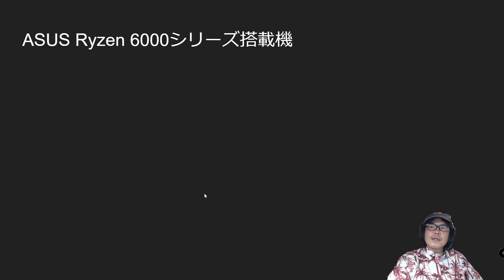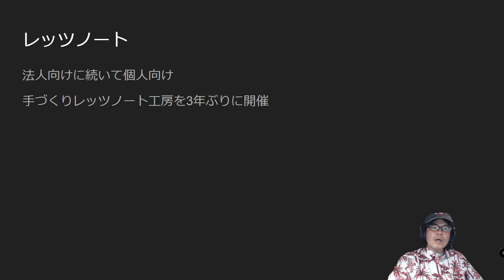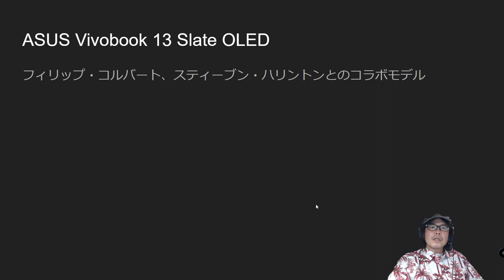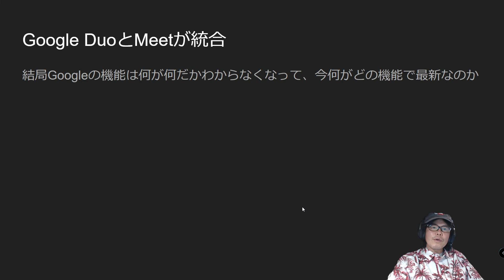レッツノートの個人向けモデルなど - Weekly Recap 2022年6月4日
今週のネタは

ASUS Ryzen 6000シリーズ搭載機
DELL Precision 3470
レッツノート個人向けモデル
 - 手づくりレッツノート工房を3年ぶりに開催
Surface Laptop Go 2
ASUS Vivobook 13 Slate OLED
 - フィリップ・コルバート、スティーブン・ハリントンとのコラボモデル
Google DuoとMeetが統合
MSI Modern-14-C12M

です。